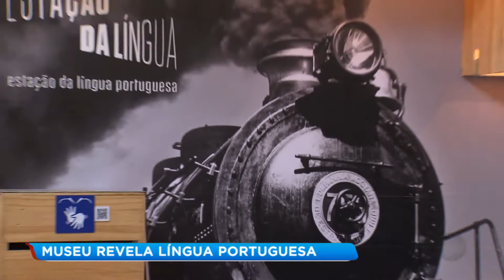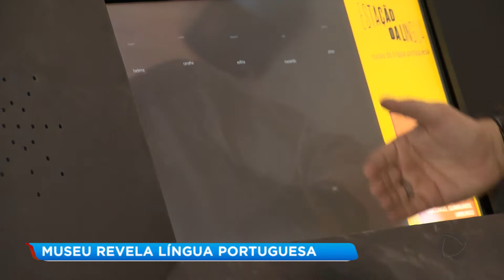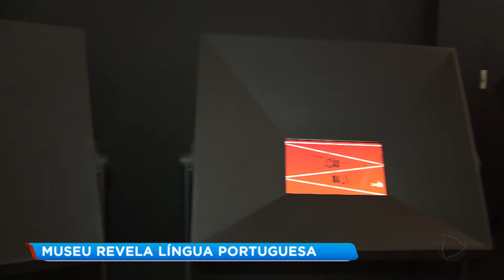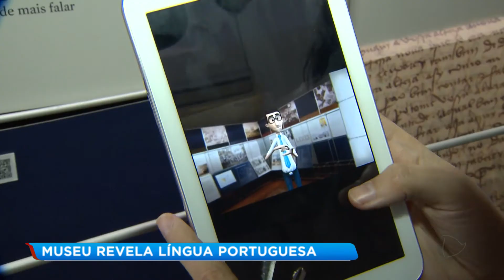Bauru recebe mostra do museu itinerante da Língua Portuguesa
A exposição itinerante "Estação Língua Portuguesa" fica em Bauru até o dia 13 de outubro, no Teatro Municipal, na Avenida Nações Unidas, 8-9.